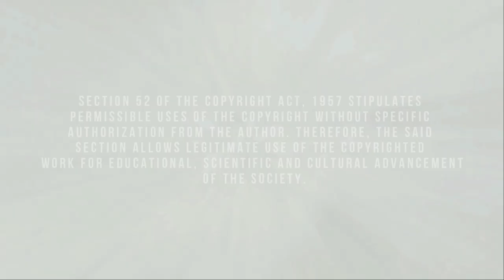RATTRAP | FLAMINGO | CLASS 12 | NCERT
In this video we will cover:
1.NCERT solutions Class 12 RATTRAP Chapter FLAMINGO
2.NCERT Notes Class 12 English Flamingo
3.Class 12 Rattrap | flamingo
Credence Digital Learning is an ED-Tech company focused on students deprived of basic concepts taught in pre-primary, primary and middle stages of school education in India and are promoted to Secondary and Higher Secondary Stage of schooling.
Get Our Videos, notes, podcasts, test series in Pen drives/ Memory Cards : Class 10th and 12th

Credence app for digital learning.
Our mission is to provide quality teaching through easy-to-understand text including basic concepts from previous classes and videos containing mixing of animation with live action of creative teachers to the students of rural, semi urban and urban cities in bilingual format which will qualify them in real sense for further competitive exams preparation.